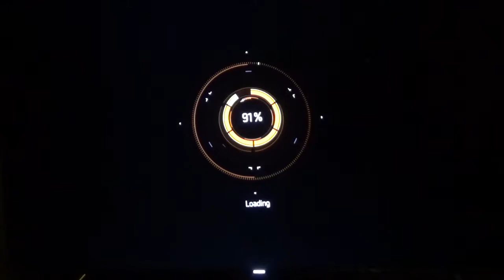Tom Clancy's The Division#MPM4:|| 1161 Shortbow Championship Pads